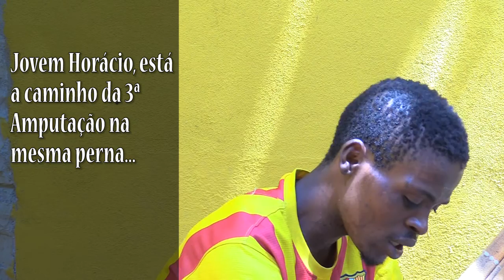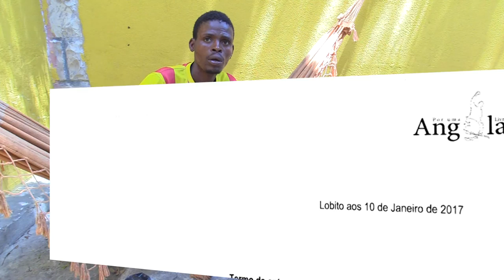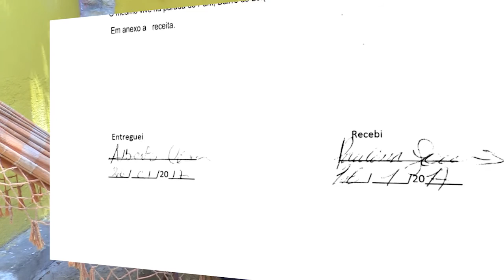José Horacio Amputação da Perna pela 3ª Vez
José Horacio, Jovem em siktuação de rua, na eminência de uma 3ª amputação da perna esquerda!